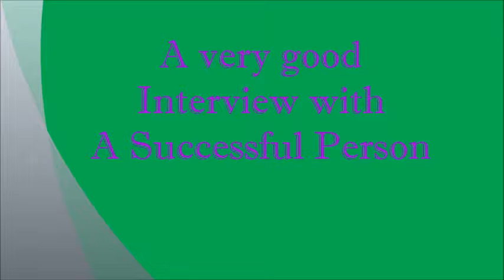Advice From The Successful People On The Planet Focus On What You need to do ? with Dr. Devendran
How to be success in life?
Part 1 Achieve External Success
Identify your passions. Before you can achieve success, you will have to define what success means to you. ...
Make a list of your goals, and what you might do to achieve them. ...
Live purposefully. ...
Make a commitment and stay with it. ...
Be educated. ...
Manage your finances. ...
Do not say I , always try to say We.
Work smartly not heard.